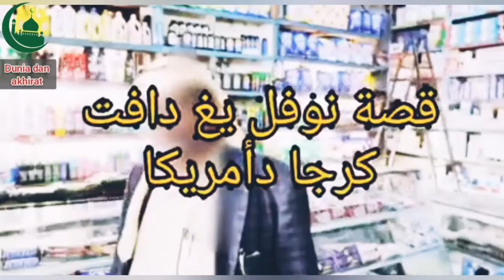Nobel Dre Yemen Yg ที่ 4 ของ Rgy Karj ที่ 4 ของสหรัฐฯ ustaz Zakariya ahmad อุสตะซาการียา อะหมัด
قصة نوفل دري يمن يغ فرگي كرجا دأمريكا
Nobel Dre Yemen Yg ที่ 4 ของ Rgy Karj ที่ 4 ของสหรัฐฯ